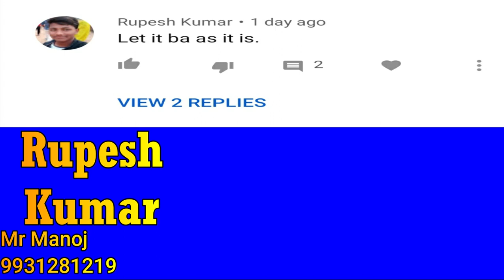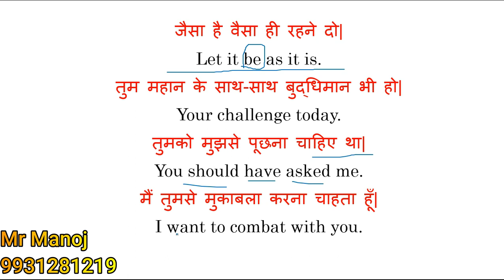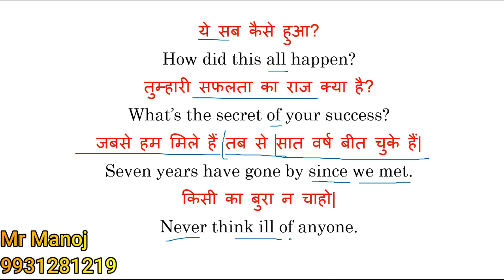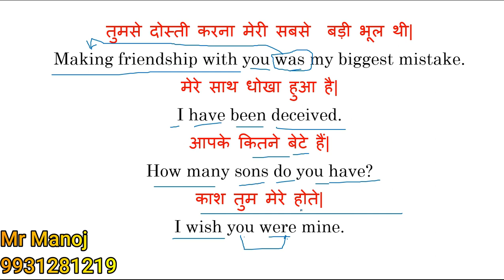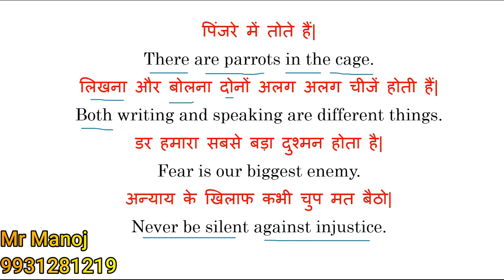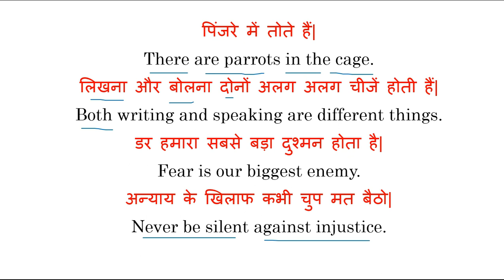spokenenglish Learn how to translate from Hindi to English.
Let's learn how to translate by Mr Manoj.